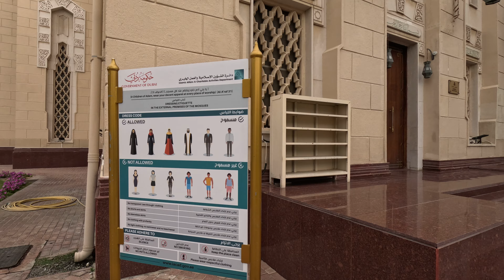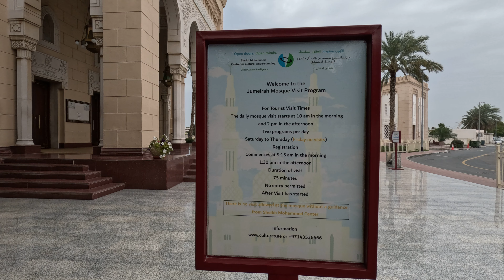Inclusive Experience: Visiting Jumeirah Mosque as a Non-Muslim in Dubai!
In This Video I will show you: Jumeirah Mosque, Dubai Landmarks, Non-Muslim Visitors, Women's Prayer Rooms, Religious Inclusivity, Cultural Diversity, Dubai Tourism, Islamic Architecture, Religious Sites, Women's Spaces, Inclusive Experience, Dubai Attractions, Cultural Exchange, Islamic Heritage, Dubai Sightseeing, Non-Muslim Perspective, Women's Facilities, Religious Tourism, Middle Eastern Culture, Diversity and Inclusion

Embark on a unique cultural journey as a non-Muslim visitor to Jumeirah Mosque, where inclusivity is at the heart of the experience. With separate prayer rooms for women, this iconic landmark in Dubai warmly welcomes individuals from all backgrounds to explore its rich heritage and architectural marvels. Join us as we delve into the intricate beauty of Jumeirah Mosque, embracing diversity and fostering cultural understanding.

if you wish to Donate, below are the payment options, Money will be used towards paying meetup dues and buying Sports gear for community use:

We are truly committed to our motive of bringing the community together through sports & Travel. It's so much Fun.